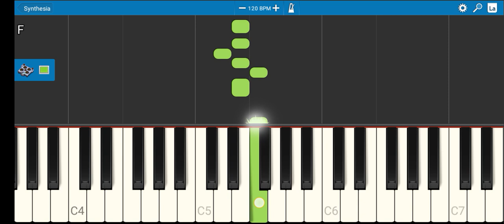Freddy Fazbear tutorial on piano